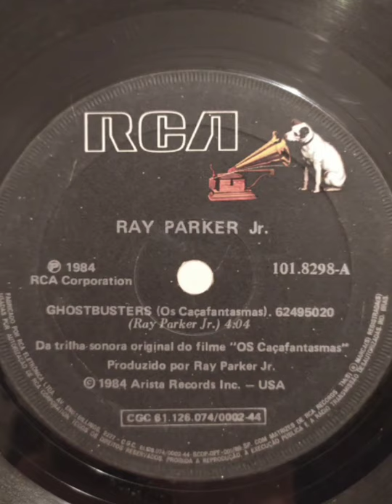Ghostbusters - Ray Parker Jr. (1984)